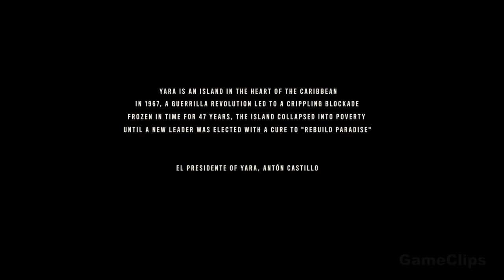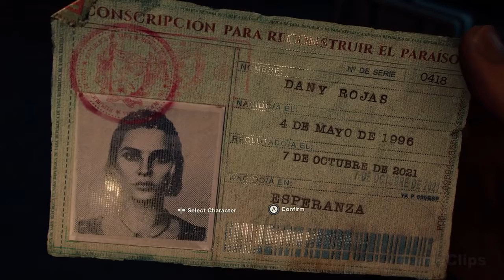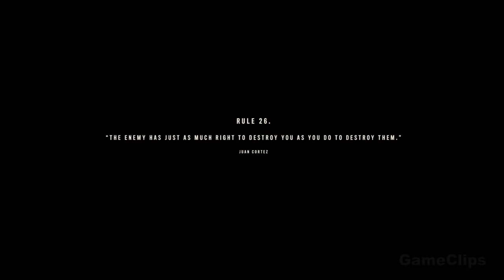FAR CRY 6 Gameplay Walkthrough